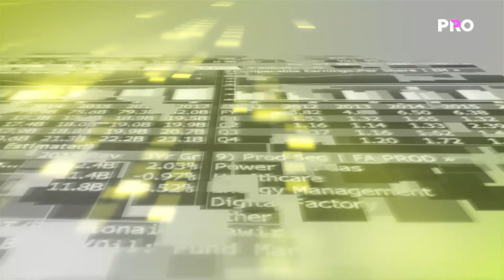Emisiones de bonos del sector privado toman fuerza en mercado local